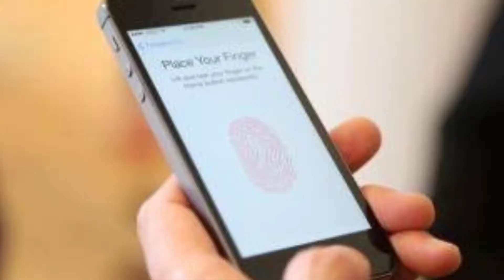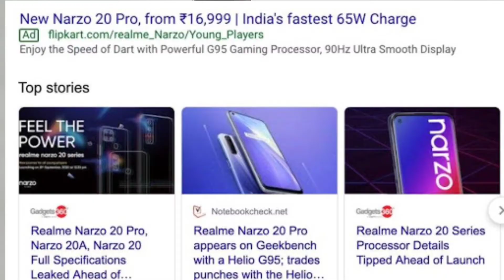# Devil Tech News-25||FAU-G Court Case|Paytm deleted for 4 Hours|IPL 2020 SCAM|realme UI 2.0 Narzo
Timestamps :
00:00  Introduction  !
00:15  Facebook Caught Spying With Selfie Camera !
02:19  Samsung A Series Discount & S20 FE Live Photo
03:16  Motorola E7 Plus India Launch Date & Moto Home Appliances
05:27  realme UI 2.0 & realme Narzo 20 Pro Price Leak
07:41  paytm Removed From Playstore
09:55  Apple Exclusive Online Store India launch on 23rd Sept
11:06  FAU-G & Goqii App Filed Lawsuit in Bombay Civil Court
12:19  IPL 2020 Stream karne Ke naam par SCAM !